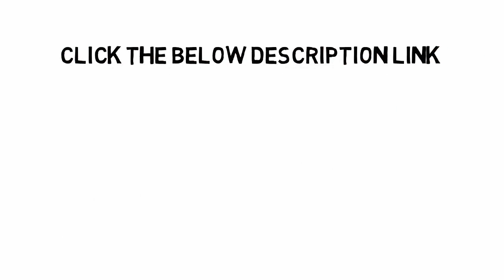How To Block City Union Bank Atm/Debit card online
3. Earn Money With Kwai App

4. Make Money With PayBox

5. Top 5 Earning App